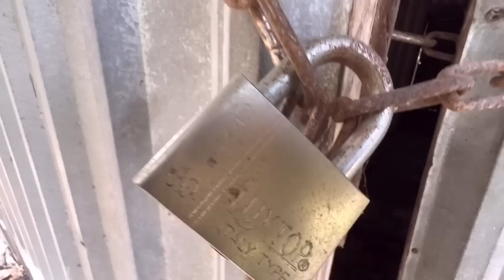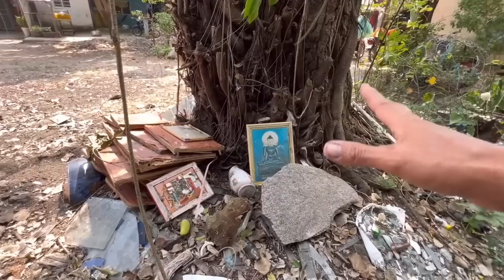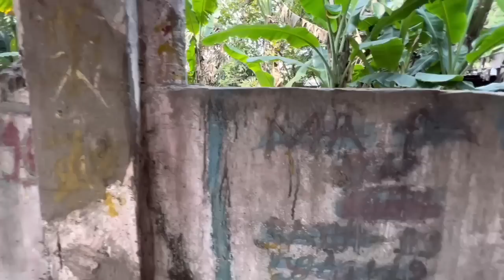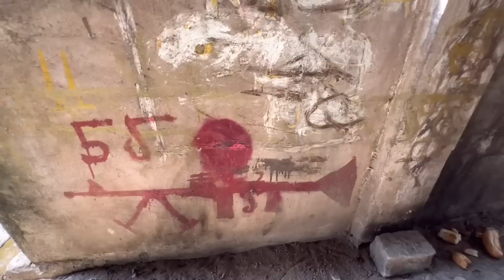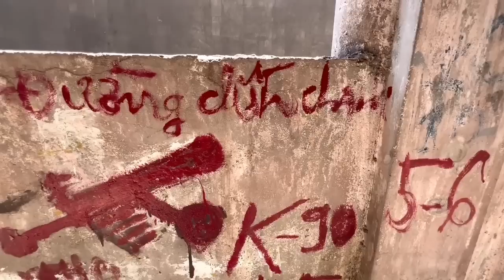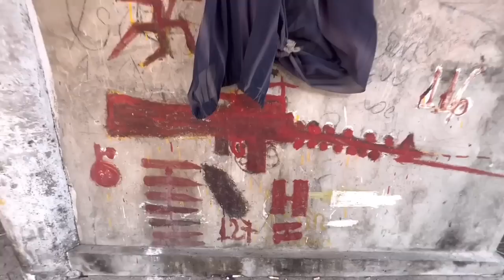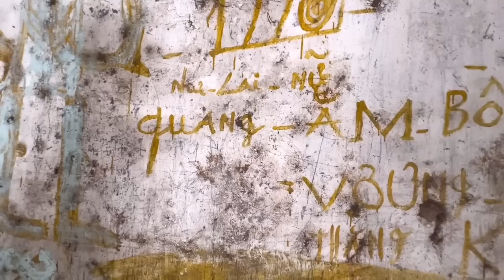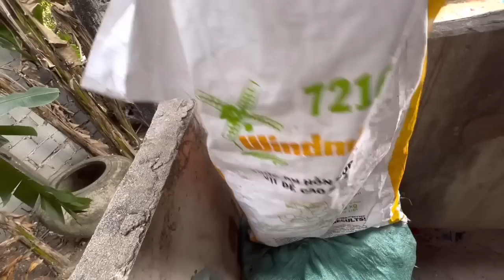Ngôi nhà kì lạ Bị yểm bùa Khi Tận mắt chứng kiến nằm giữa Rừng núi